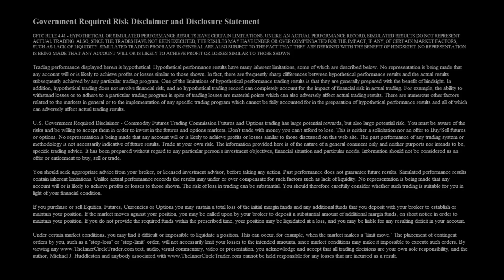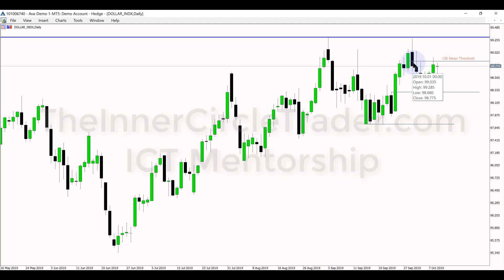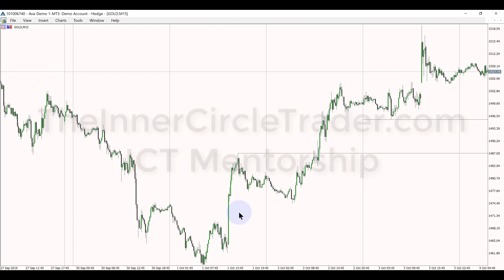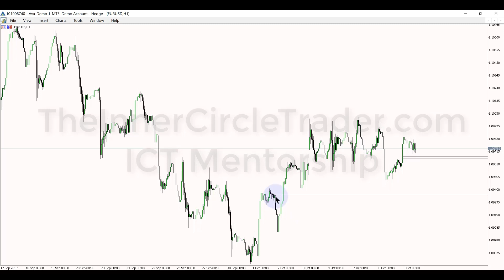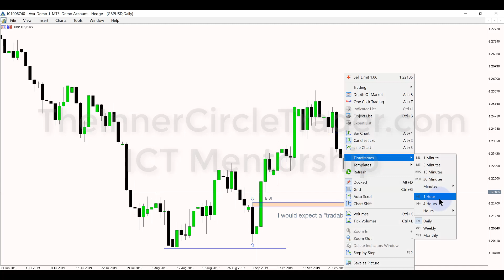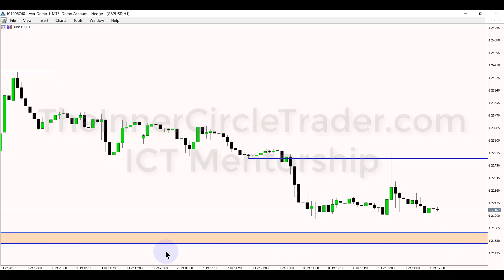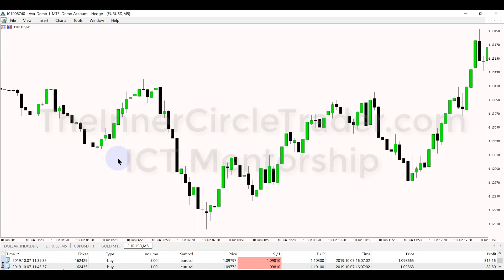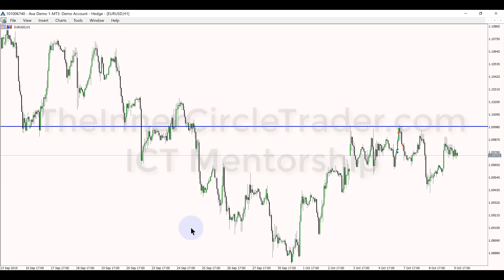🔥ICT Weekly Reviews 2019✳️« Private Mentorship »📆October 09, 2019🅿️ 04